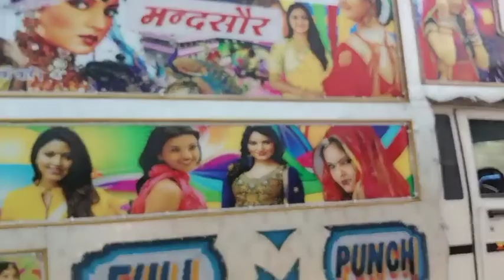तु फरजी थारो पयार फरजी डिजे बारावरदा remix dj prakash rawta baravarda